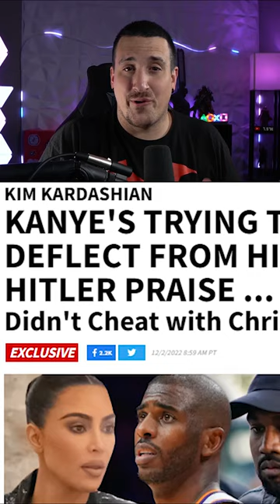Ye Caught LYING About CP3 And Kim Kardashian Scandal? 😱 | Clutch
Did Drake confirm the news about Kanye West claiming his ex wife Kim Kardashian had an affair with Phoenix Suns point guard Chris Paul? Here’s the full story